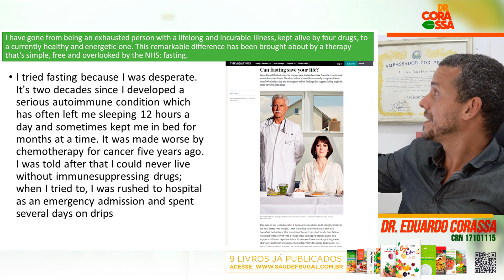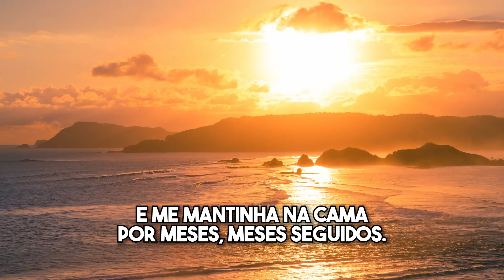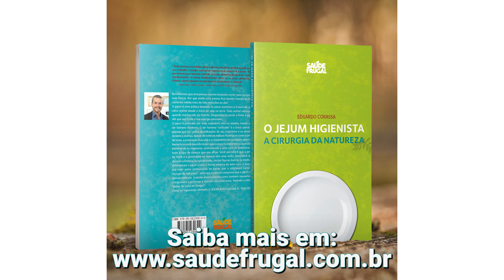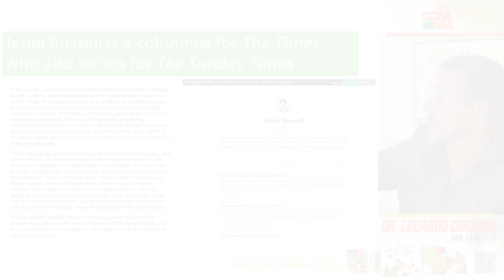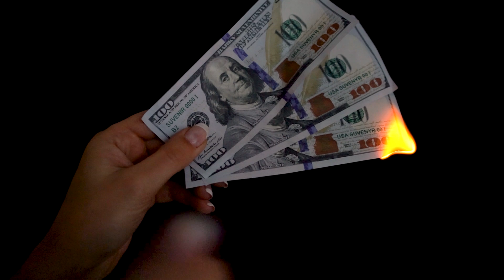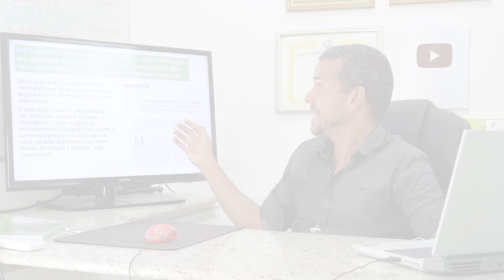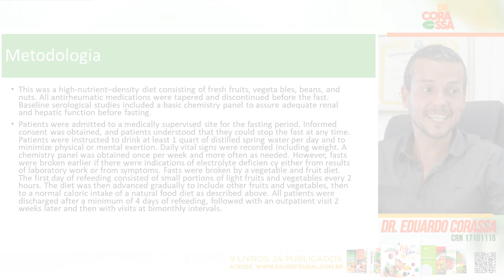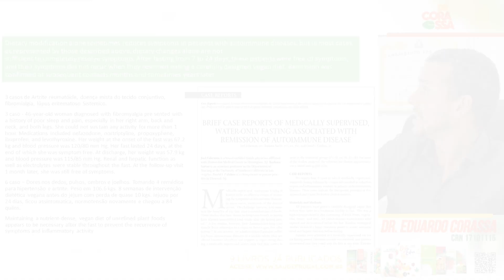JEJUM E DIETA MELHOR TRATAMENTO DE DOENÇAS AUTOIMUNES?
Você sabia que o jejum pode ser uma poderosa ferramenta para combater doenças autoimunes?

Depois de experimentar vários tratamentos convencionais sem sucesso, Jenni Russell, uma jornalista britânica que sofreu de esclerose múltipla, decidiu fazer um jejum de 21 dias, seguindo o método do Dr. Valter Longo, o resultado foi surpreendente: ela sentiu uma melhora significativa nos seus sintomas e na sua qualidade de vida.

Mas como isso é possível? Como o jejum pode ajudar a regular o sistema imunológico e a reduzir a inflamação? Quais são os benefícios e os riscos do jejum para pessoas com doenças autoimunes? Jejum é seguro e eficaz contra doenças autoimunes?

Dr. Corassa Nutricionista, Autor de 9 Livros e Palestrante Internacional responde essas e outras perguntas, além de dicas da dieta anticâncer,  os recursos naturais e gratuitos para que você pode utilizar para se beneficiar, gerando saúde, prevenindo e tratando doenças autoimunes.

Assista ao vídeo e aprenda a ciência por trás do estilo de vida higienista e como ele pode transformar a sua saúde!

Aviso Importante: Informações não substituem recomendações médicas. Para mudanças em estilo de vida, procure seu médico e ou nutricionista.

CURANDO DOENÇAS AUTOIMUNES COM JEJUM!
0:31 Higiene natural, a ciência da saúde
1:24 O caso da jornalista Jenny Russel
2:57 O trabalho do Dr. Valter Longo
3:45 Regeneração pelo jejum
4:41 Porquê Jenny Russel jejuou?
6:40 Qual médico ou nutricionista recomendaria jejum?
8:32 O sistema não quer curas gratuitas e naturais
9:46 FMD, a dieta que imita jejum
10:39 Não temos muitos estudos, e o motivo é esse!
12:22 Analisando um estudo de Joel Fuhrman
14:08 Jejum supervisionado de 24 dias
14:34 Dieta vegetariana somada com jejum